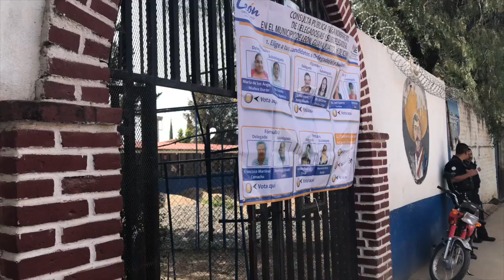Comunidades en León escogen a sus delegados rurales